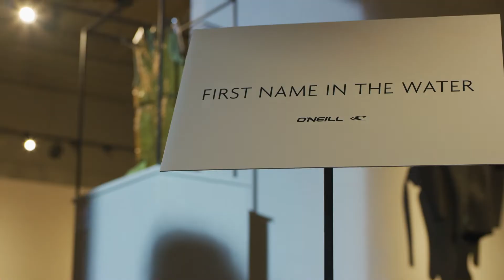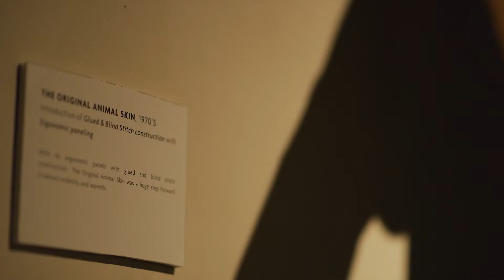O'Neill - First name in water